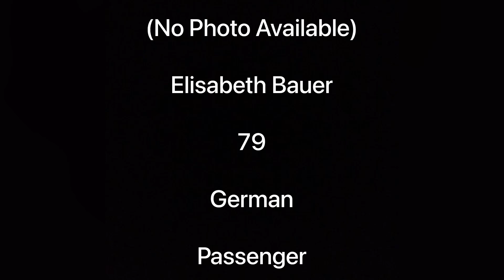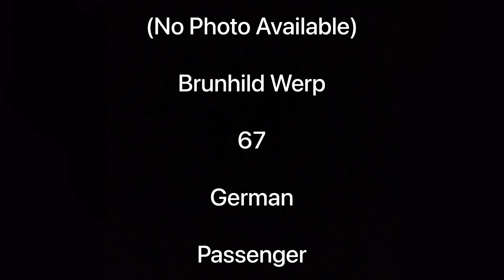Costa Concordia Victims